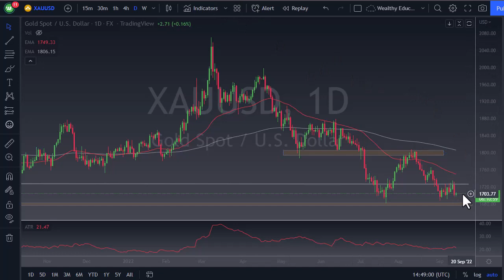XAUUSD Today: USD Outlook to Remain Positive | Gold Forecast September 15, 2022 | DailyForex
DailyForex experts provide every day the most updated XAUUSD forecasts.